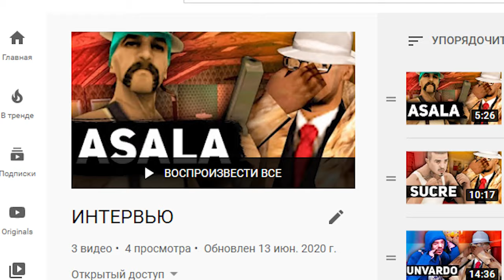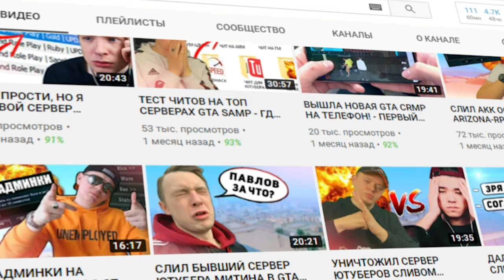PAVLOV - УРАГАН ХОКАГЕ, ТАТУИРОВКА, КОНФЛИКТЫ и ANDRE SUCRE